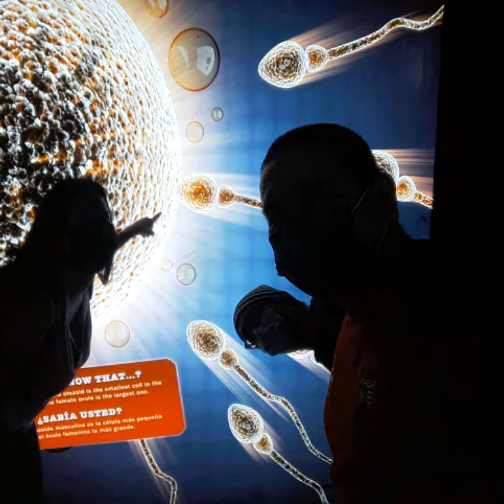Human Bodys with Amateurs Radio